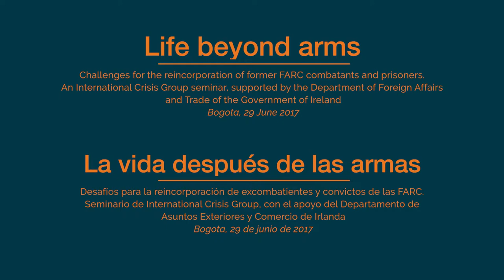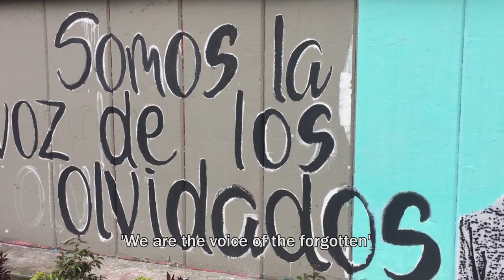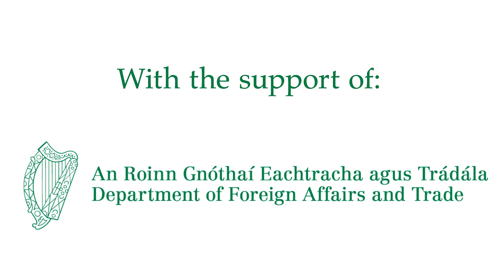Life Beyond Arms: Challenges for the reincorporation of former FARC combatants and prisoners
An International Crisis Group seminar held in Bogotá on 29 June 2017, supported by the Department of Foreign Affairs and Trade of the Government of Ireland